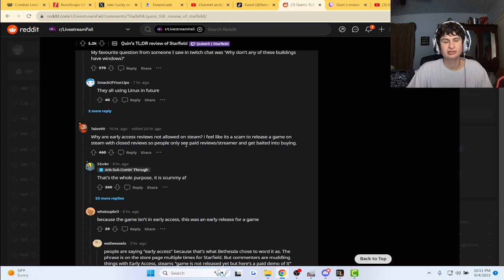Fanof Reacts to Streamer tldr review of Starfield